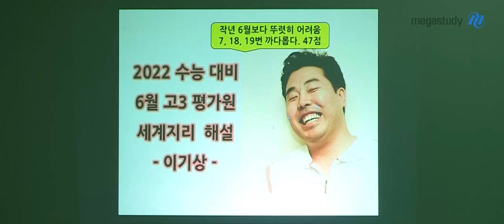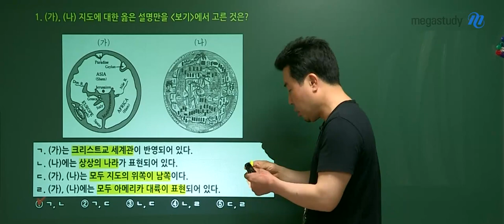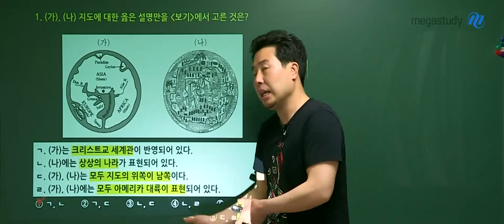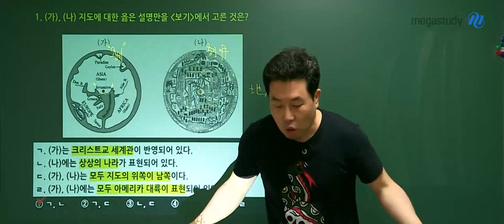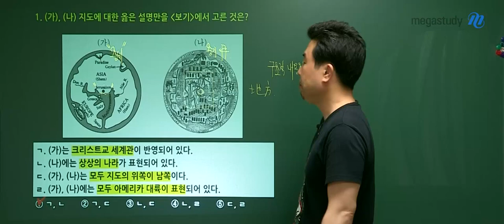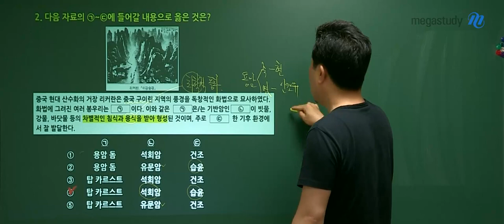[메가스터디] 지리 이기상 쌤 - 2022학년도 6월 모의평가 세계지리 해설강의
지리 이기상 선생님의
2022 수능대비 고3 6월모평 세계지리 해설입니다.